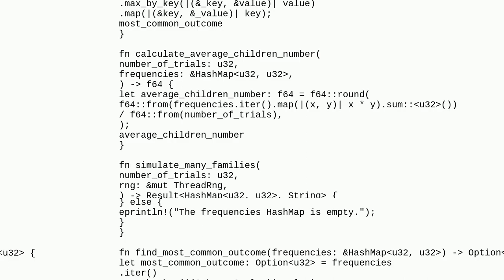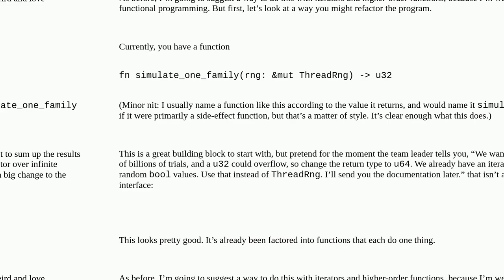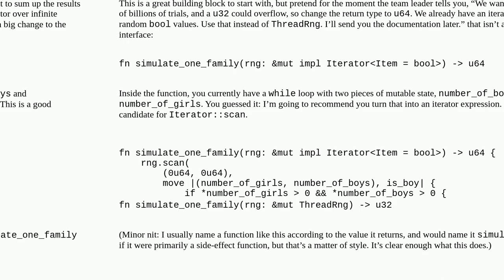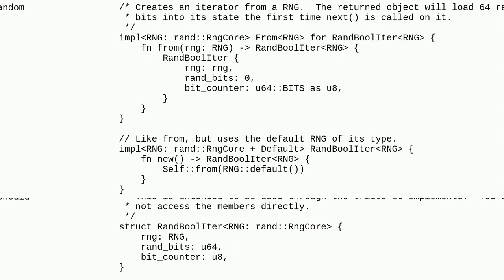Codereview: Simulate number of children until parents have at least one of either sex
Simulate number of children until parents have at least one of either sex

A special thanks goes out to the community

  rust beginner